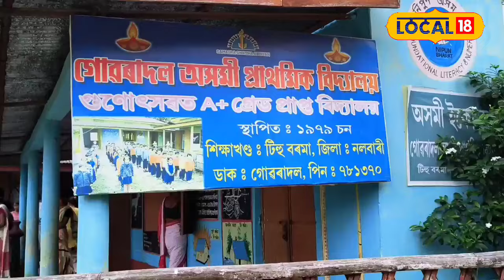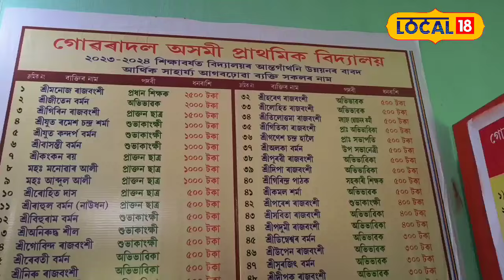ছাৰ যাব নালাগে, ছাৰ থাকি যাওক...!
এগৰাকী শিক্ষকৰ বিদায় পৰত এইদৰেই এগৰাকী কণমানি ছাত্ৰীৰ আহ্বান। এখন চৰকৰী প্ৰাথমিক বিদ্যালয়ৰ ছাত্ৰ ছাত্ৰী, অভিভাৱকৰ চকুত চকুঁলো।